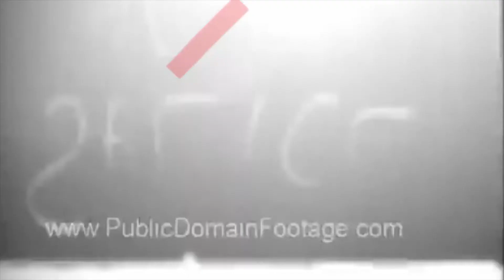logo compilation 2017